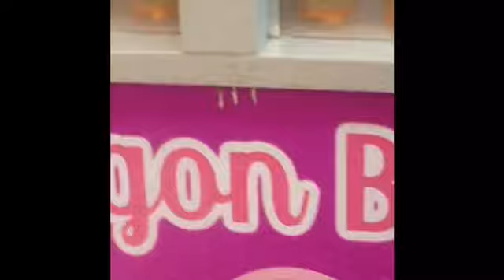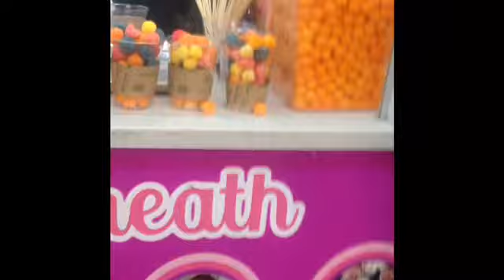Trying Dragon Breath ☝️⏱✌️😍